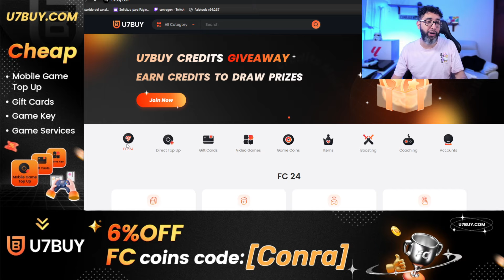EA REGALA TOTS EN LA NUEVA TEMPORADA!!!